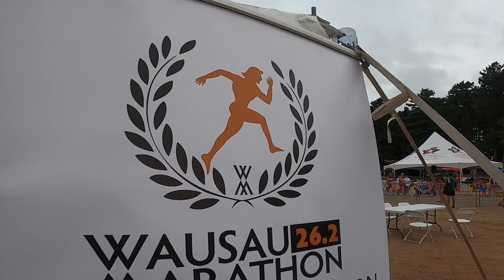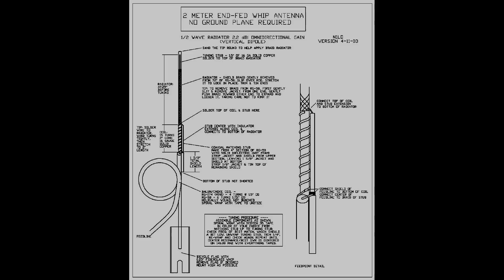Ham Radio Bicycle Mobile: Using APRS to track a marathon - Ham Radio Q&A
Our amateur radio club provides health and welfare communications for the participants of the Wausau Marathon. This year I was the 'bike mobile' station providing a sweep so net control knew where the tail end of the race was. This video illustrates how I used APRS with a handheld radio and external antenna to provide solid coverage of my location while on the course.

Timestamp
00:00 Intro
00:36 Wausau Marathon, our club's involvement
02:09 APRS on the bicycle
03:44 Why APRS with a handheld doesn't work
04:57 Fixing weak APRS coverage
06:40 Bike Mobile kit, radio and bag
08:19 Bike Mobile antenna
12:01 How did it work?
14:29 Conclusion